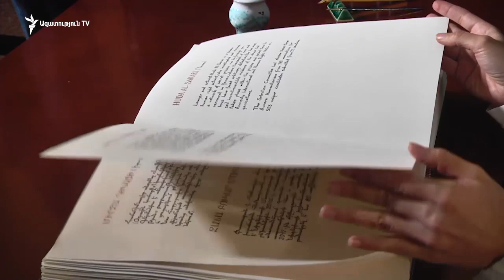«Ավրորա» մրցանակի այս տարվա դափնեկրի անունը արձանագրվեց «Մատյան Մարդասիրաց» ձեռագրում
«Ավրորա» մրցանակի այս տարվա  դափնեկրի անունը արձանագրվեց «Մատյան Մարդասիրաց» ձեռագրում, որը բացառիկ մատյան է և առաջինը, որ ստեղծվել է Մեսրոպ Մաշտոցի անվան հին ձեռագրերի գիտահետազոտական ինստիտուտում՝ Մատենադարանում: